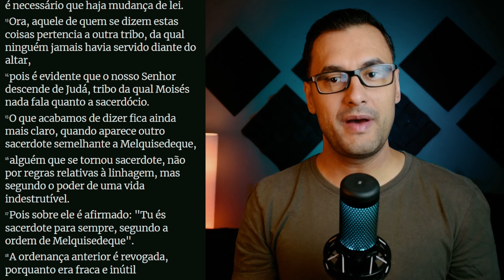AB7 - Devocional diário - Hebreus 7:11-17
Esse é o nosso devocional diário, o AB7. Hoje falamos sobre Hebreus.

O texto que lemos no nosso devocional diário hoje é o seguinte:

11 Se fosse possível alcançar a perfeição por meio do sacerdócio levítico ( pois em sua vigência o povo recebeu a lei ), por que haveria ainda necessidade de se levantar outro sacerdote, segundo a ordem de Melquisedeque e não de Arão?

12 Pois quando há mudança de sacerdócio, é necessário que haja mudança de lei.

13 Ora, aquele de quem se dizem estas coisas pertencia a outra tribo, da qual ninguém jamais havia servido diante do altar,

14 pois é evidente que o nosso Senhor descende de Judá, tribo da qual Moisés nada fala quanto a sacerdócio.

15 O que acabamos de dizer fica ainda mais claro, quando aparece outro sacerdote semelhante a Melquisedeque,

16 alguém que se tornou sacerdote, não por regras relativas à linhagem, mas segundo o poder de uma vida indestrutível.

17 Pois sobre ele é afirmado: "Tu és sacerdote para sempre, segundo a ordem de Melquisedeque".
Hebreus 7:11-17

📙 Compre o livro "Muito além de um pai"